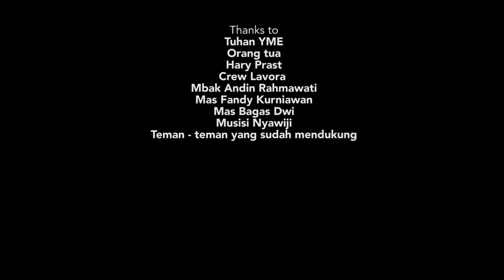Rasah Bali - LAVORA Ft Ena Vika (Original Version) DWILOGI EPS 2 || Rungokno kangmas aku gelo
Pada kesempatan kali ini, kita akan merilis 2 Single sekaligus dari LAVORA untuk teman - teman semua. Yang kita rilis dalam bentuk 2 cerita yang berkelanjutan atau juga bisa disebut dengan "DWILOGI". Tonton video Episode 1 dahulu sampai selesai agar ketika menonton Episode 2 ini lebih mendalami isi cerita. Selamat menonton dan terimakasih.

Official Music Video by Lavora Ft Ena Vika " Rasah Bali"

Cipt
Dika Fajar

Arranger
Hary Prast
Lavora Official

Player
Tadeus Waseso (Vocal)

Recording & Mixing
Arul Musik

Cast
Ramadhani Destyaji Kurnia Putra

Script Writer
Dika Fajar

Producer
Dika Fajar

Production House
Ngiwut Visual

Director
Brilian Zakiy Ramadhan

Ass Cam
Diki Putra

Editor
Brilian Zakiy Ramadhan

Thanks to
Tuhan YME
Orang tua
Hary Prast
Crew Lavora
Mbak Andini Rahmawati
Mas Fandy Kurniawan
Mas Bagas Dwi
Mas Rasyid Ady
Teman - teman yang sudah mendukung
Musisi Nyawiji
Dll

Support By
Sentra Digital Jogja
Warung Mie Ayam Pojok Teknik UGM
Omah Cupang Giant

Mari kita sambat :)

Job? 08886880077 (WA) / DM instagram @lavora.official

Lirik Rasah Bali - LAVORA Ft Ena Vika

Intro

Opo ora ngerti roso ati iki
Bien kowe tau ngelarani
Tatu uwes mari ora arep baleni
Nimas aku uwes ora sudi

Wes sabendinane mung mikirke kowe
Mergo aku durung iso lilo
Aku ngaku salah kabeh dadi bubrah
Kangmas jujur aku wegah pisah

Reff :
Wingi aku tenanan sayang karo kowe
Nanging ngopo sayangku dinggo dolanan kowe
Ngapurane aku uwes gawe loro
Sayang tulung kowe ojo lungo

Interlude

Rungokno kangmas aku gelo ninggalke kowe mergo milih wong liyo
Pengenku iso bali dadi siji koyo wingi
Salahku ora bakal tak baleni

Ceritoku karo kowe uwes tak rampungi
Mas aku durung ikhlas delok kabeh iki
Cukup sewates konco aku karo kowe
Orasah bali aku wes ora sudi